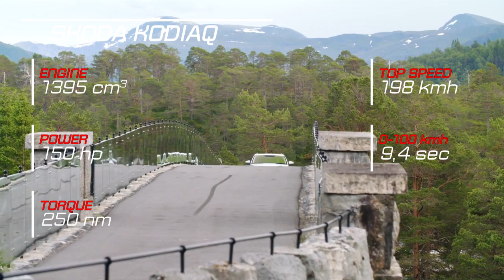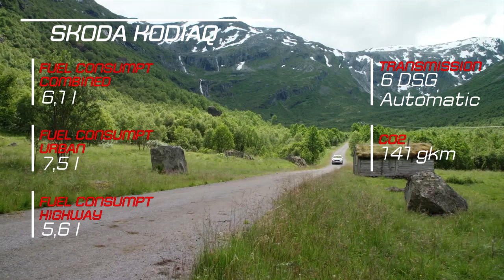2018 Ford Kuga vs 2018 Skoda Kodiaq Technical Specifications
2018 Ford Kuga vs 2018 Skoda Kodiaq Technical Specifications

Description Inspiration: Audiomachine-Song Of The Vanquished By Ender Güney